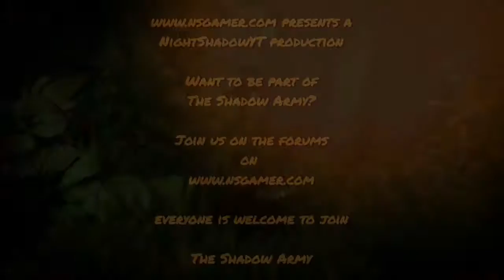Kingdom Rush #7 - Goldstep Mines